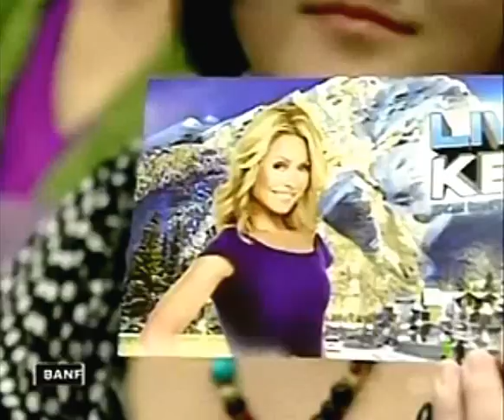Live! with Kelly in Banff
April 1, 2012 - CTV News Calgary:  Darrel Janz and Bridget Brown cover Killy Ripa's first day of filming of Live! with Kelly from Banff.

Watch CTV News Calgary.. 7 Days a week at 6pm (MST)